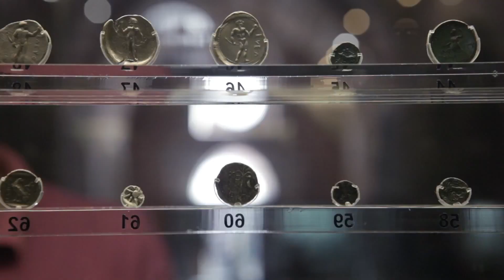Chania | A journey through the Old Town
A day in the Old Town of Chania, the jewel of Crete. Discover its beauties as we follow a couple destined to meet each other amongst its historical, cobbled streets.

Produced by the Municipality of Chania and Indigoview Productions

• Cast
Artemis Anagnostaki
Manos Kteniadakis
Christopher Beeching
• Director
Theo Papadoulakis
• Director of Photography
Christine Schmitthenner
• Editor
Allan Michael
• Colour Grading
Giorgos Pantazis
• Sound Design
Allan Michael
Anastasis Efentakis
• Sound Mixing
Anastasis Efentakis
• Production Assistants
Astrid Blümlein
Manolis Levendelis
• Graphics
Alexis Kouvaritakis
• Music
Johann Strauss "An der schönen blauen Donau"
• Project Supervisors
Gabriel Kouris (Municipality of Chania)
Nektarios Zorbakos (Municipality of Chania)
• Producers
Dimitris Xenakis
Ioanna Davi

We'd like to thank the wonderful people of Chania for their support!